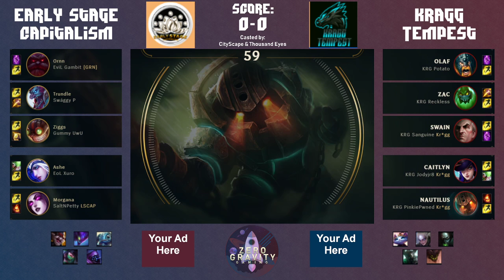Zero Gravity Gaming | Gold League Week 1 | Early Stage Capitalism vs. Kragg Tempest Game 1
Welcome to Zero Gravity Gaming's amateur league of legends tournaments!

We host:
Iron-Silver - Sundays 8pm EST
Gold - Thursdays 8pm EST
Platinum - Mondays 8pm EST